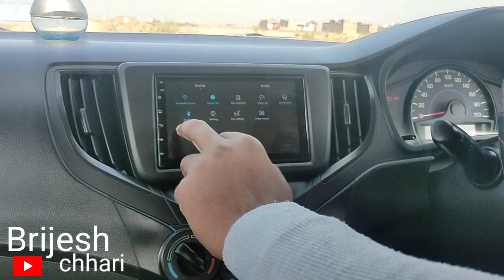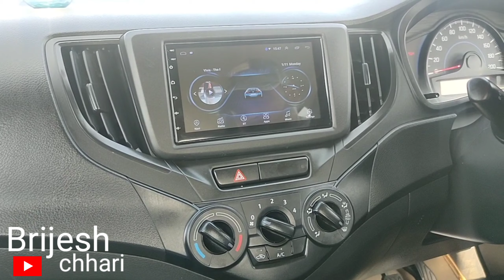Maruti Suzuki Baleno Sigma se pyar Ho Gaya owner review vitara brezza छोड़ कर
namaste Brijesh chhari

Maruti Suzuki Baleno Sigma ownership review

follow me Instagram ID brijesh nanoriya

Brijesh chhari